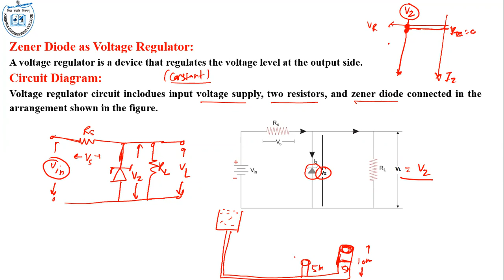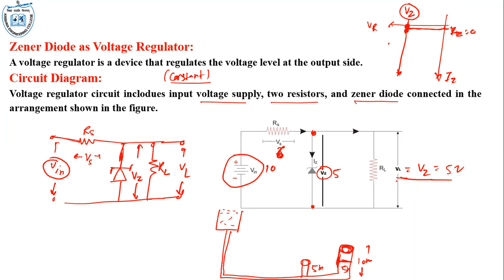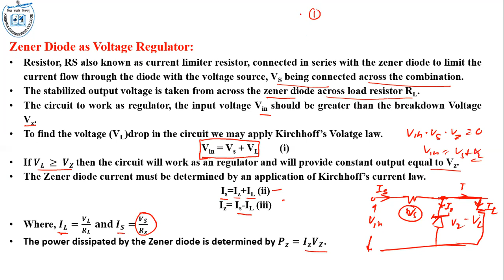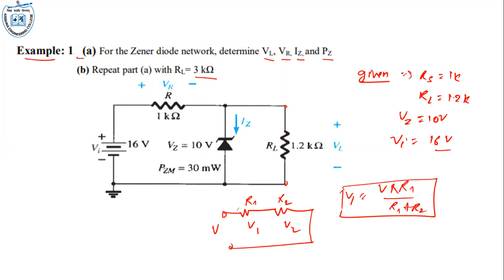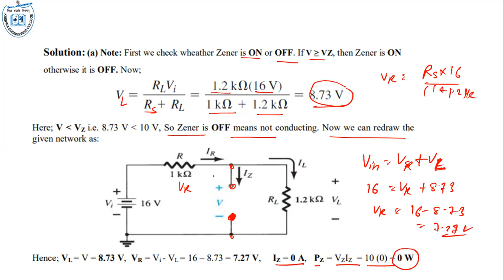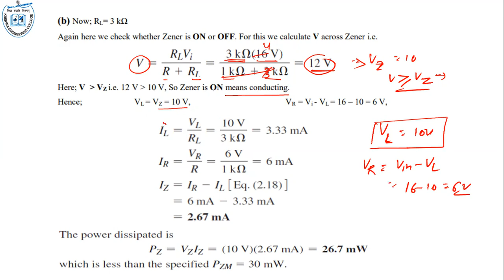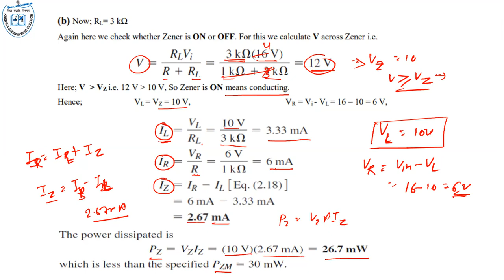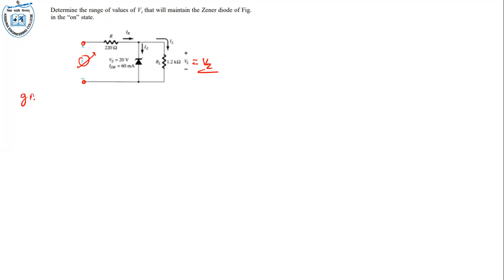1.12 Zener Diode as Voltage Regulator || Zener Diode as Shunt Regulator || Theory+Numerical(Hindi)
Zener Diode as Voltage Regulator
Zener Diode as Shunt Regulator
Theory of voltage regulator
Numericals of voltage regulator